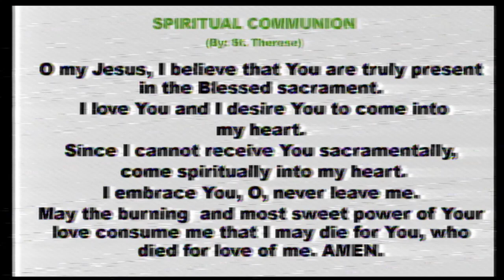Daily Mass at the Carmelite Monastery Bacolod City | July 4, 2024 - 6:30 A.M.